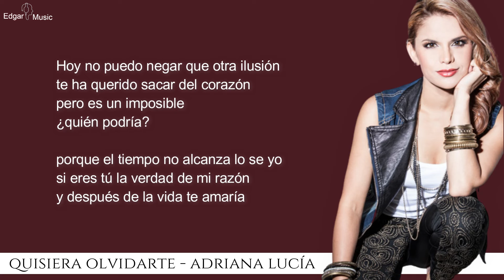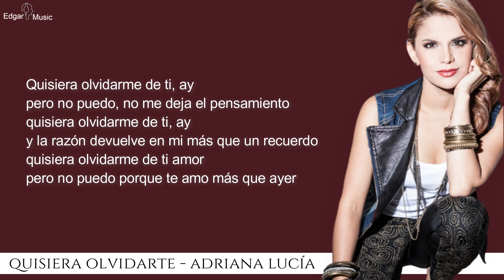Quisiera olvidarte - Adriana Lucia, Letra